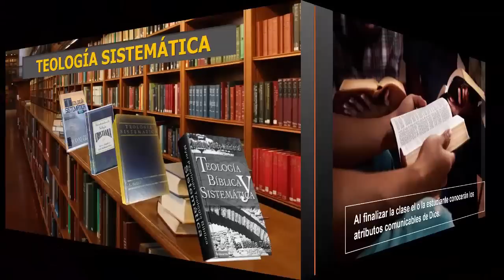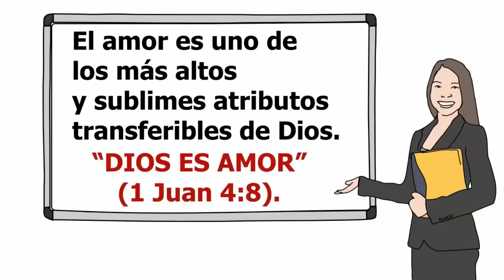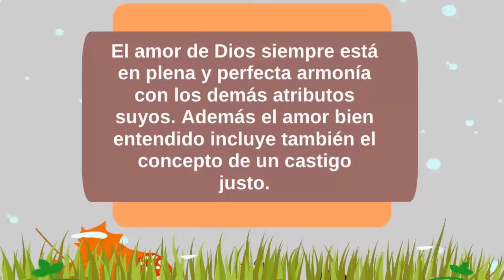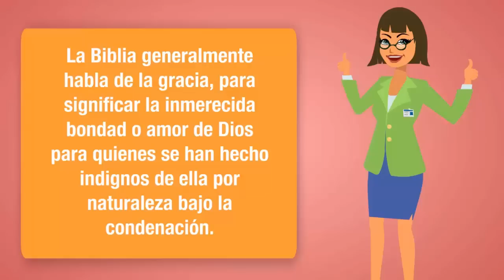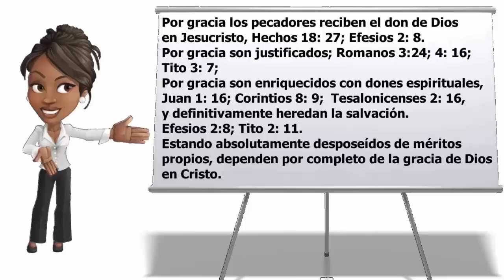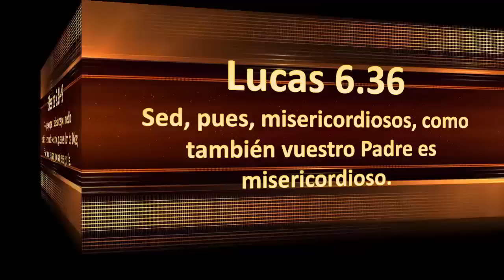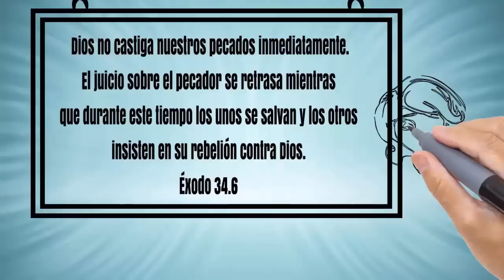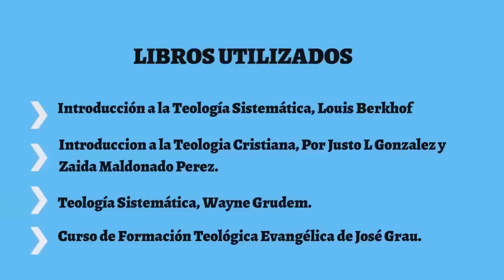CLASE 7 TEOLOGIA SISTEMATICA ATRIBUTOS COMUNICABLE PARTE III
Clase Nº7 Atributos Comunicables Parte III